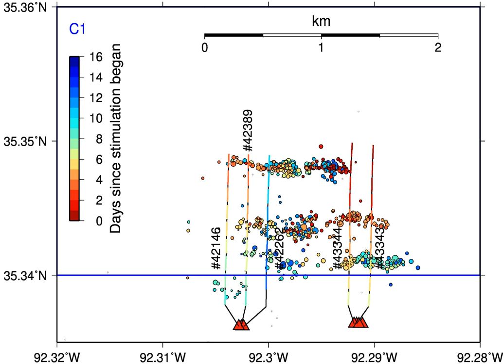Arkansas earthquakes triggered by fracking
This time-lapse video is graphic depiction of earthquake activity at an Arkansas natural gas field in 2010. The video reveals dozens of tiny earthquakes triggered by hydraulic-fracturing operations during a three-month period from June 1 to September 1.

The graphic shows a top-down view of five surface wellheads (red triangles) connected to 5 fracking wells located several thousand feet underground  (black vertical lines).

During the fracking process, pressurized fluid from the wells is injected into rocks to stimulate the release of natural gas. Each stimulation event  is represented by a rectangular bar that briefly pops up along the well. These events produced tiny earthquakes (circles) that are color-coded to show how many days had passed since the stimulation began.

More details can be found in a study by Stanford University scientists published in the Journal of Geophysical Research: Solid Earth at

Credit: Clara Yoon, Stanford University